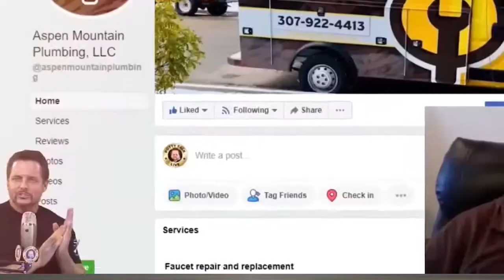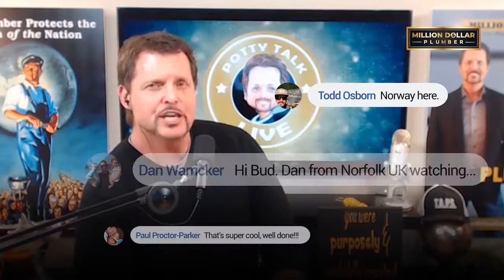Why Plumbers Shouldn’t Be Answering the Phone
Plumbers aren't supposed to be on the phone.

You should have someone who is dedicated to scheduling incoming phone calls for the business.